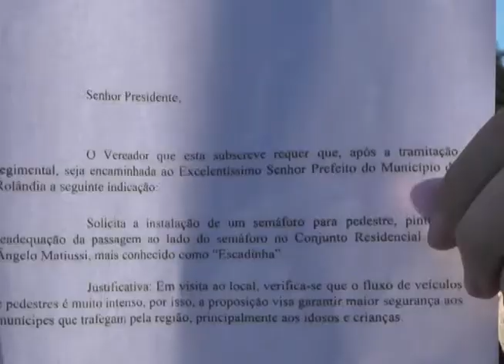Tragédia anunciada: Semáforo da escadinha continua sem tempo para pedestres. 21-06-17